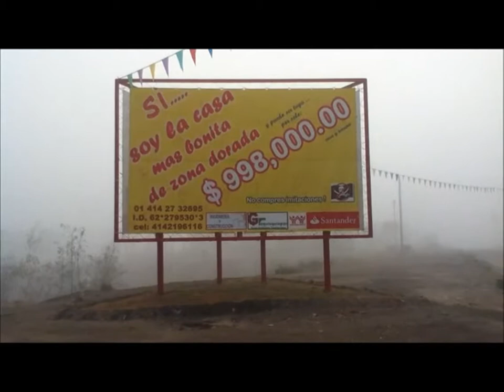Niebla en tequis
No había indicios de nubes una noche anterior, pero el día 14 de Enero amaneció con una banco de niebla en el fraccionamiento, no hacía frío como se siente en invierno en el semidesierto Queretano. Caminar entre la neblina es un sentir maravilloso.